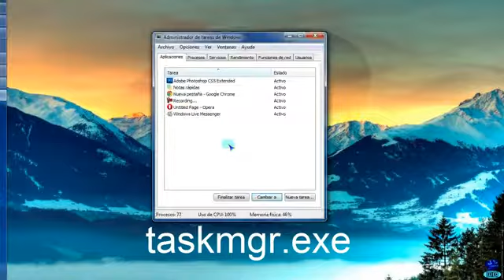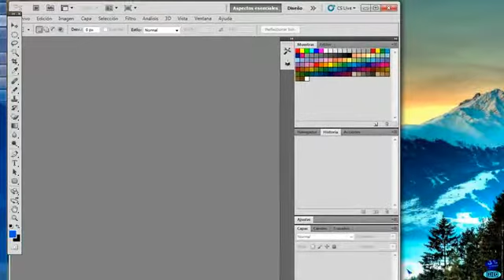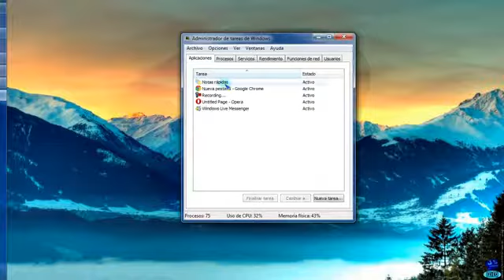Cerrar programa que no responde en Windows - Tutorial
Visiten nuestra página web donde encontrarán una gran variedad de tutoriales: